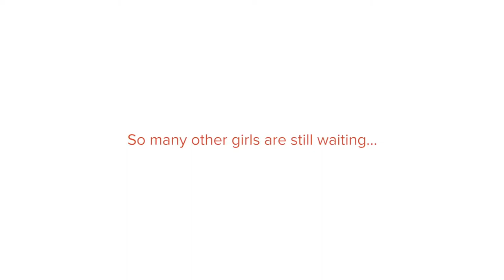Doreen*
By the age of nine, Doreen had tragically lost both parents. Forced to leave the village where they grew up, Doreen and her four siblings moved in with their grandmother. Fearful that she would not live long enough to see her grandchildren through to adulthood, Doreen's grandmother felt that she had no choice but to arrange a marriage for Doreen.

*Doreen's name has been changed to protect her identity.